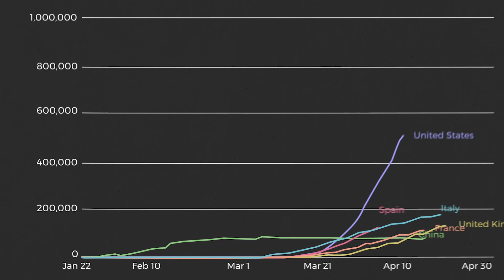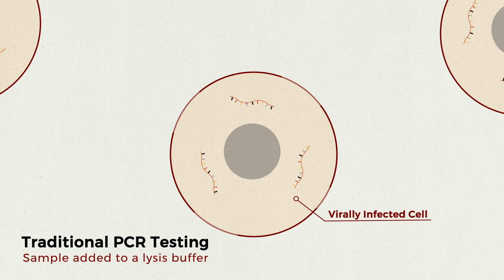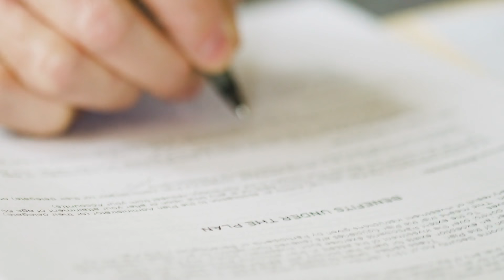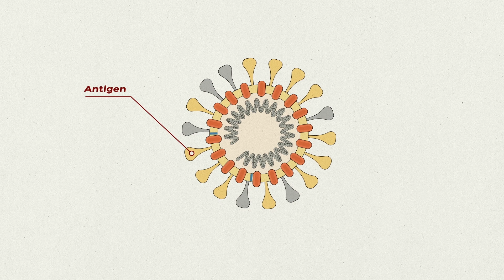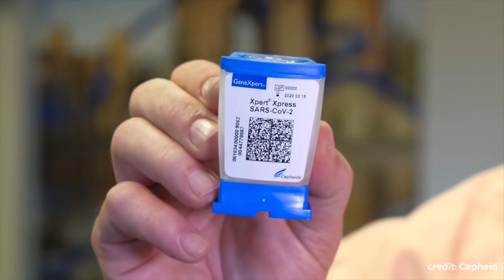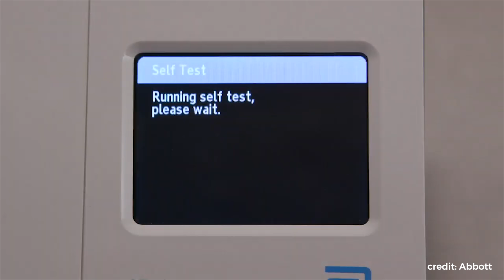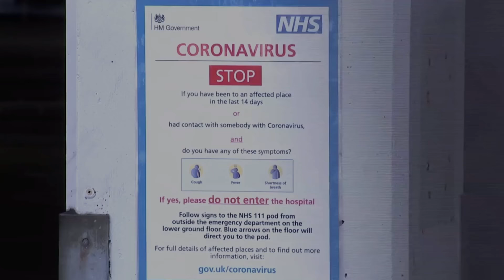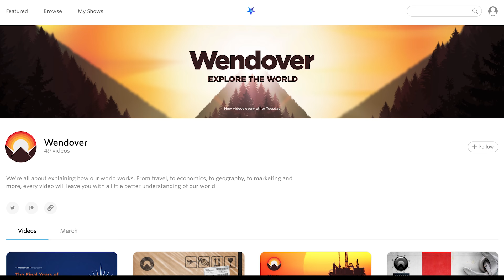The Challenge of COVID-19 Testing